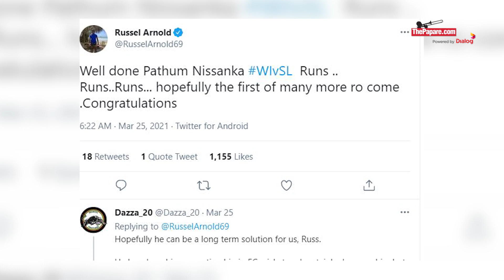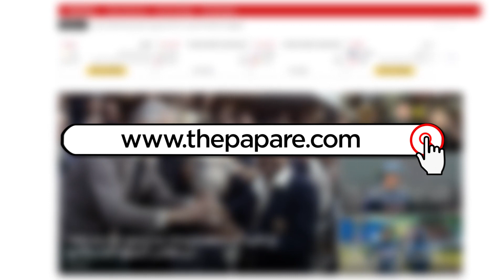ஒரே டெஸ்ட்டில் பல சாதனைகளை முறியடித்த PATHUM NISSANKA..!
மேற்கிந்திய தீவுகள் அணியுடனான முதலாவது டெஸ்ட்டில் அறிமுகமாகிய இலங்கை கிரிக்கெட் அணியின் இளம் துடுப்பாட்ட வீரர் பெதும் நிஸ்ஸங்க, கன்னி சதமடித்து பல சாதனைகளை முறியடித்தார். எனவே, இலங்கை மற்றும் மேற்கிந்திய தீவுகள் அணிகளுக்கிடையிலான முதலாவது டெஸ்ட் போட்டியில் நிகழ்த்தப்பட்ட சாதனைகளின் தொகுப்பை இந்தக் காணொளியில் பார்க்கலாம்.